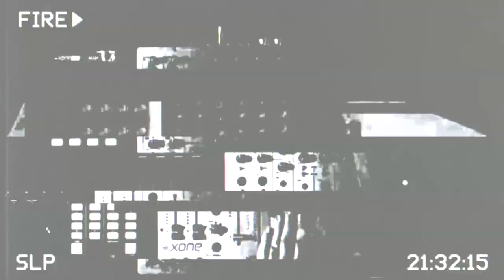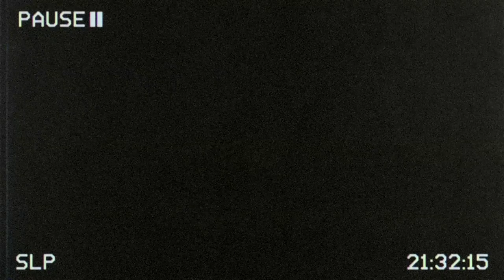Perc - Fire in Negative (Perc Trax)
Perc - Fire In Negative (TPT089)
A1) Fire In Negative
A2) E Mono
B1) Snare
D1) Destroyed By Jazz